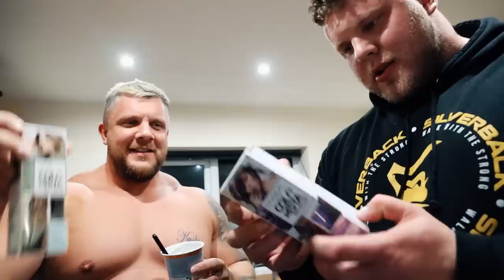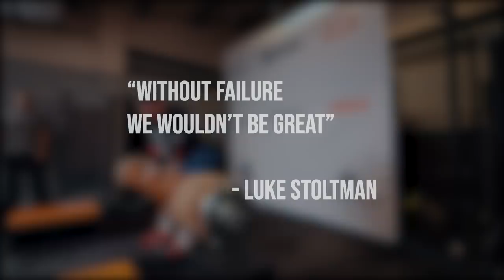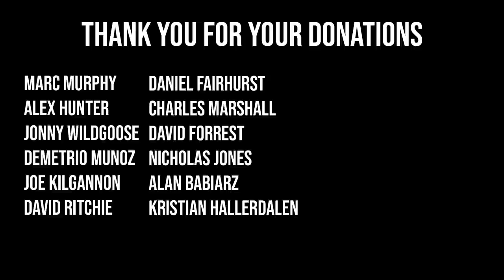LUKE STOLTMAN BREAKS THE BRITISH LOG LIFT RECORD!